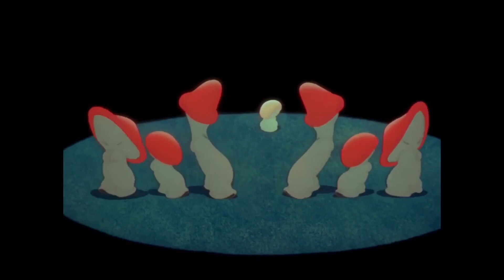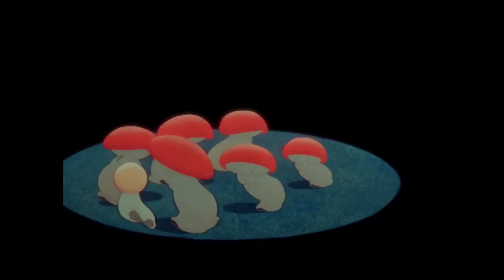Mushrooms dancing to Undertale music uwu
Yeah this video is pretty pointless hehe... but I was watching Fantasia and thought “those mushrooms look like they’d bop to some undertale tunes” and put them together and created this haha.

Song: Fallen Down (reprise) - Toby Fox